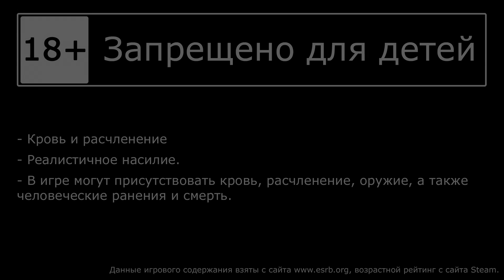Assassin's Creed: Odyssey - Забытые легенды Греции - Дочери Лалаи - Прохождение игры [#6] | PC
Прохождение Assassin's Creed Odyssey, на русском языке.

00:00 Интро
00:43 Пленники
9:53 Острый ум
15:56 Афродитова руда
23:46 Дочери Артемиды
28:34 Научите женщин охотиться
32:59 Лучшая оборона
38:51 Кровь Афродиты

Забытые легенды Греции - это серия заданий, с небольшими историями.

РАЗРАБОТЧИК: Ubisoft Quebec, Ubisoft Montreal, Ubisoft Bucharest, Ubisoft Singapore, Ubisoft Montpellier, Ubisoft Kiev, Ubisoft Shanghai
ИЗДАТЕЛЬ: Ubisoft

== Музыка ==
Музыка в начале и конце: RW Smith - Dig Deep